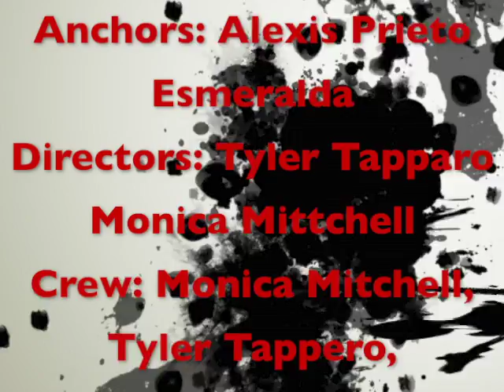8 29 12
Anchors: Esmeralda and Alexis